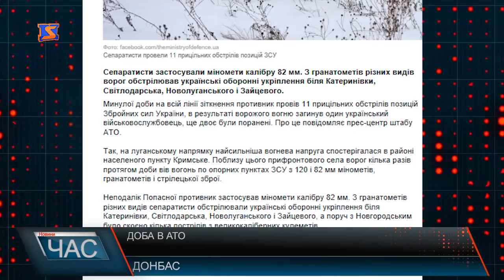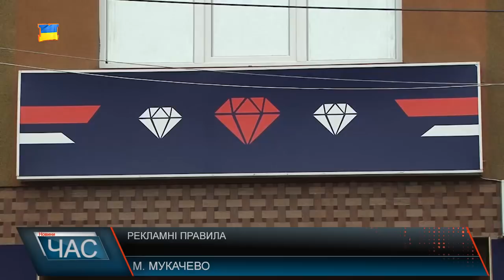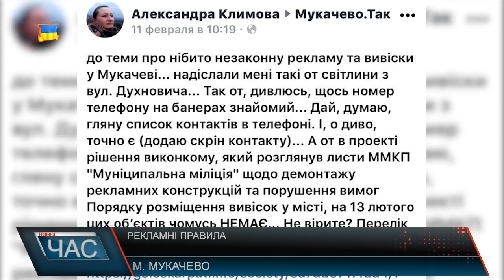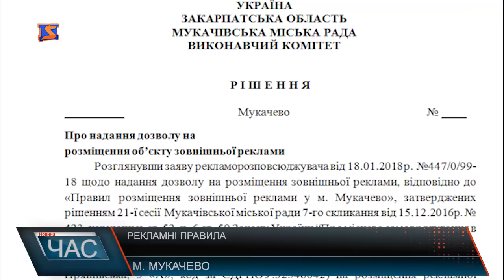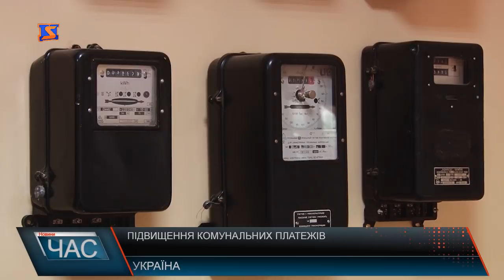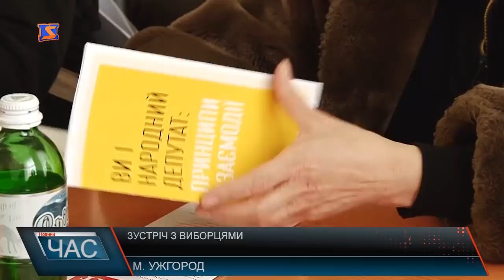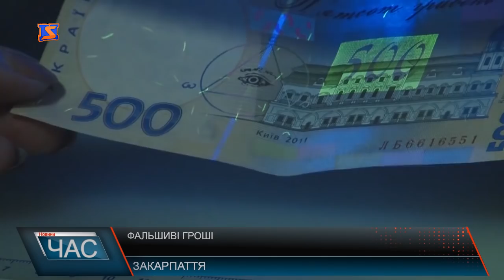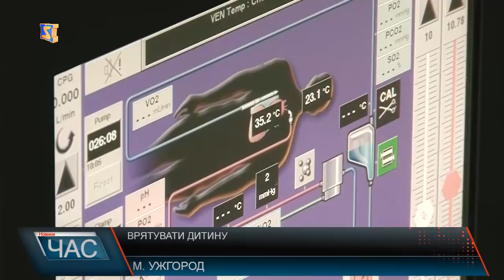Програма “ЧАС”. Hовини Закарпаття за 13 лютого 2018 року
Пожежа в Ужну – горів гуртожиток
Рекламні правила – рішення міської ради
Зустріч з виборцями – звітував про виконану роботу
Не дозволяють будувати – люди проти форелевого господарства
Врятувати дитину – повернення до життя
Весна взимку – теплий лютий